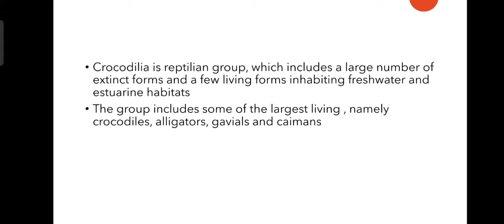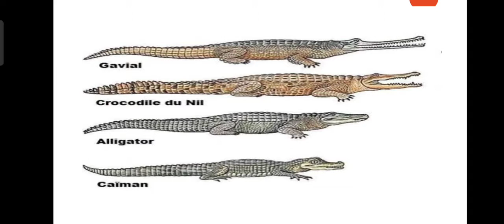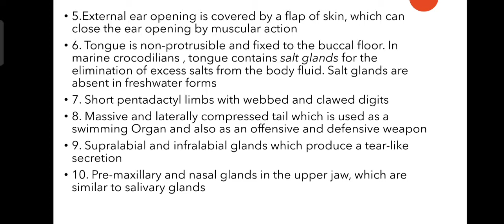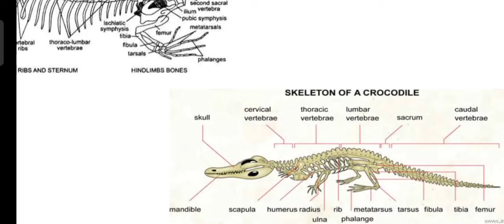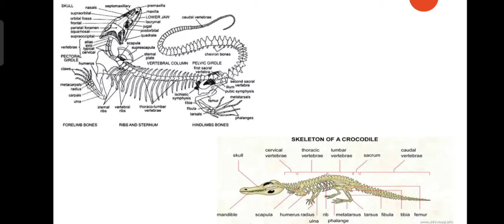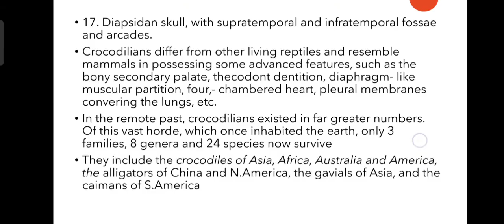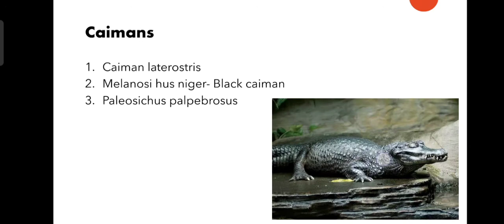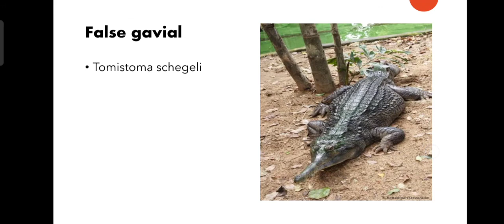Order Crocodilia | Calicut University|KeralaUniversity| KannurUniversity| MGUniversity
This video discuss about Order Crocodilia

Study well